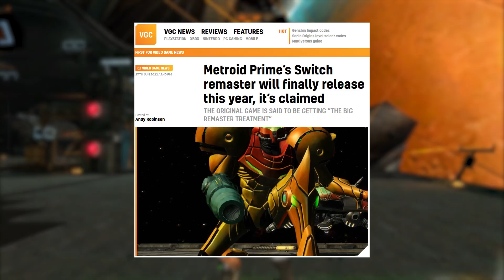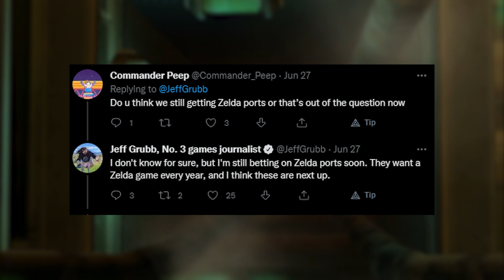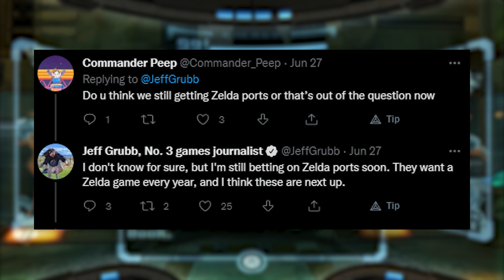UPDATES on Zelda and Metroid Coming to Nintendo Switch in 2022...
Join me as we revisit the ongoing rumored Nintendo Switch Gamecube ports potentially coming in 2022 and the latest comments from people claiming to know their status and when they're going to release!
Follow Sunbro Nation!
Amazon Games on sale:
THANK YOU To Sunbro Nation Premium+ Membership Supporters:
2 Drink Minimum - Sunbro Nation Premium
Darian0398 - Sunbro Nation Premium